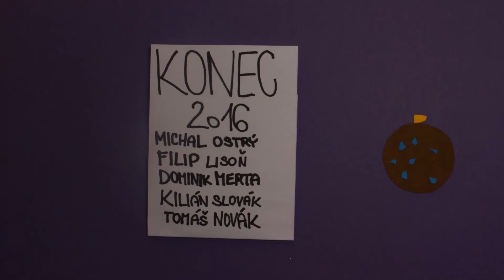Animační workshop: Vratná lahev